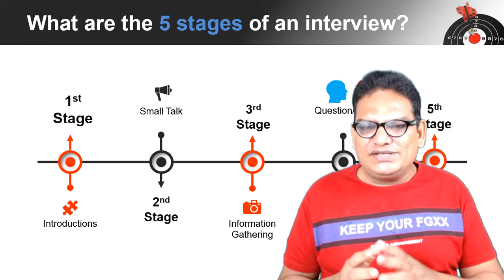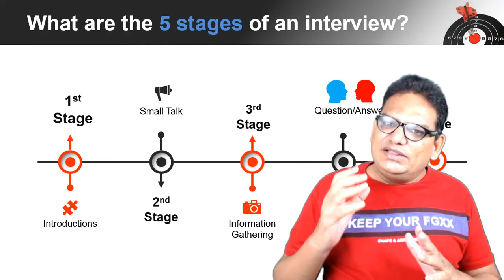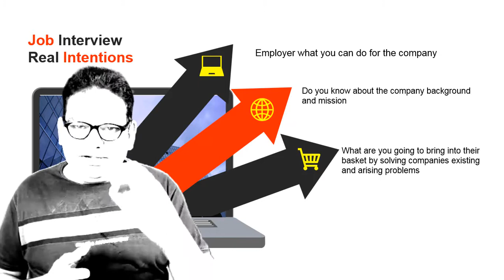Job Interview Stages|Job Interview Secrets|How to Face Interview Easily|Job Interview Tips